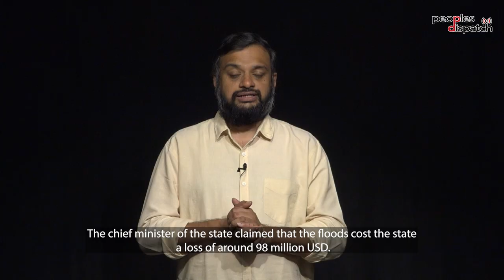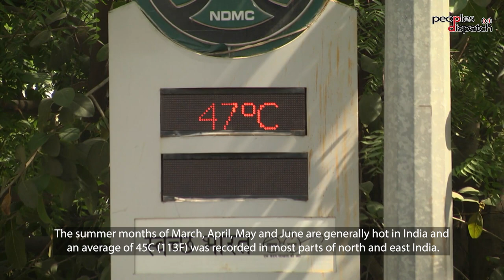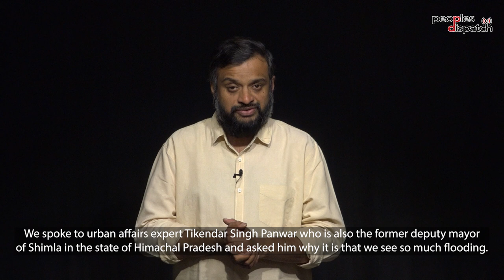Is development model to blame for flooding in India?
The last few weeks have been marked by extreme flooding across India. Scores of lives were lost, and tens of thousands were displaced as a consequence of the floods. Urban affairs expert Tikendar Singh Panwar explains how this was the result of a failure in urban planning.